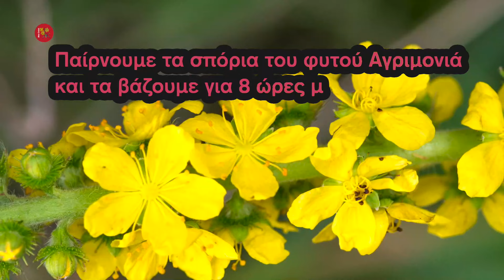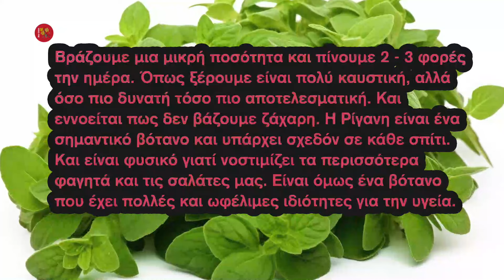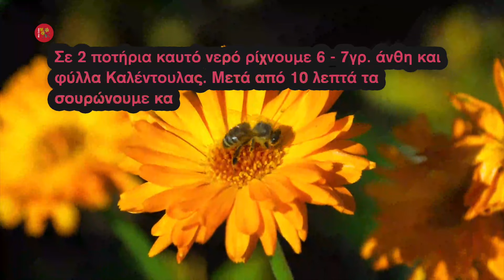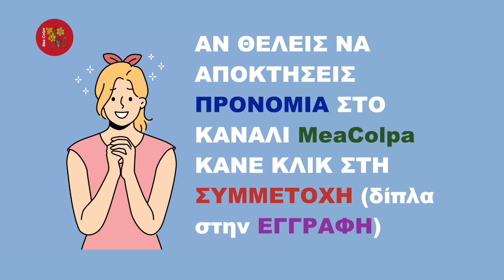5 Βότανα για τη Διάρροια - Με Συνταγές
🧿 Η διάρροια ορίζεται ως συχνές κενώσεις με χαλαρά ή υδαρή, ασχημάτιστα κόπρανα. Πρόκειται για μια συχνή πάθηση και συνήθως δεν είναι σοβαρή. Πολλοί άνθρωποι έχουν διάρροια μία φορά ή δύο φορές το χρόνο. Συνήθως διαρκεί δύο με τρεις ημέρες και μπορεί να αντιμετωπιστεί διαιτητικά. Ορισμένες περιπτώσεις χρειάζονται ιατρική φροντίδα, επειδή η διάρροια μπορεί να απωλέσει γρήγορα το νερό και ηλεκτρολύτες που χρειάζεται ο οργανισμός για να λειτουργήσει. Οι νέοι, οι ηλικιωμένοι, και οι πολύ άρρωστοι άνθρωποι μπορεί να έχουν δυσκολία στην αντικατάσταση των απολεσθέντων υγρών. Η διάρροια που διαρκεί για αρκετές εβδομάδες ή περιέχει αίμα μπορεί να σημαίνει ότι έχετε μια σοβαρή ασθένεια. Σε αυτές τις περιπτώσεις, θα πρέπει να επικοινωνήσετε με το γιατρό σας. Τα συμπτώματα της διάρροιας περιλαμβάνουν: Φούσκωμα ή κράμπες στην κοιλιά. Λεπτά ή χαλαρά κόπρανα. Υδαρή κόπρανα. Άμεση ανάγκη για κένωση. Ναυτία (στομαχικές διαταραχές) και εμετός
📖 Κεφάλαια - ενότητες
0:00 intro
0:22 5 βότανα για τη διάρροια - με συνταγές
0:31 Τι είναι η διάρροια
1:44 Αγριμονιά
2:09 Αψιθιά
2:28 Ρίγανη
3:05 Καλέντουλα
3:30 Πράσινο τσάι

ΑΠΟΠΟΙΗΣΗ ΕΥΘΥΝΗΣ
Έχει καταβληθεί κάθε προσπάθεια για να εξασφαλισθεί η ορθότητα των πληροφοριών που περιλαμβάνονται σε αυτό το κανάλι και

ΣΗΜΑΝΤΙΚΟ: Δεν συνιστάται η χρήση παρασκευασμάτων βοτάνων χωρίς την ενημέρωση του θεράποντα ιατρού ή φαρμακοποιού. Ενδέχεται οι ουσίες που περιέχουν να αλληλεπιδράσουν με το/τα φάρμακα, που ήδη παίρνει ο ασθενής και να εξουδετερώσουν τη θεραπευτική τους δράση ή να προκαλέσουν τοξικότητα. Μπορεί επίσης, να επιβαρύνουν περαιτέρω εξασθενημένες ζωτικές λειτουργίες με κίνδυνο για την υγεία και την ζωή του ασθενούς.